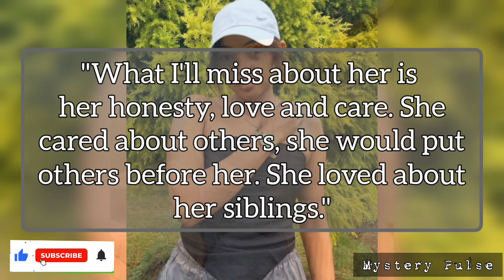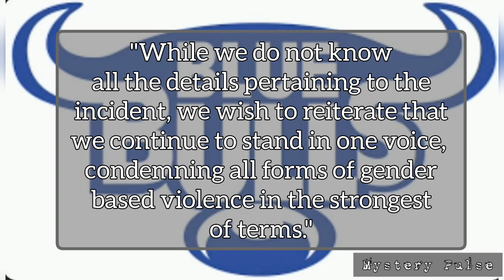The Psycho Ex | The Disturbing Case Of Ntokozo Mayenzi Xaba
On the 2nd of February 2023, Ntokozo's friends were having trouble reaching her on her phone which she always answered so they went knocking on her room door, when the door was finally opened by security officers they couldn't believe the sight they saw...

°•••PLEASE EXCUSE MY MIS-PRONOUNCIATION•••°

🔴We truly hope to hear from you what you think about the case, please let us know on our comment section but please do remember to keep it nice, kind and respectful with nothing nasty as we are talking about real people and real situations.

🔴Do let us know if you would like us to cover a particular case.

( Mystery Pulse don't own the material used in this video )

Credit:
~ Pixels.com
~ Google images

~timeslive.co.za
~sowetanlive.co.za
~Capenews.co.za